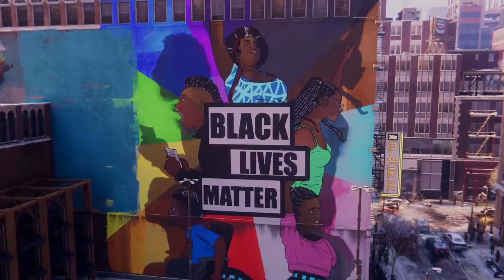THE GOLD SPIDER-MAN SUIT!!! Marvel's Spider-Man: Miles Morales Walkthrough Part 16 (FULL GAME/PS5)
Marvel's Spider-Man: Miles Morales Walkthrough Part 16 will include gameplay and review of Marvel's Spider-Man: Miles Morales the game. The game starts where the last one leaves off. Phin has decided to go through with her plan, but we need a new suit before we can go stop her!!